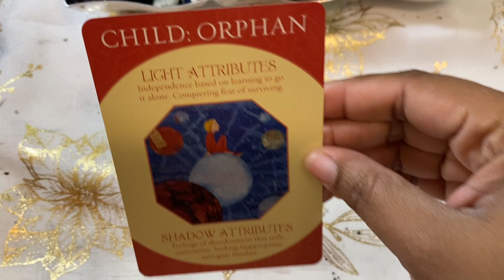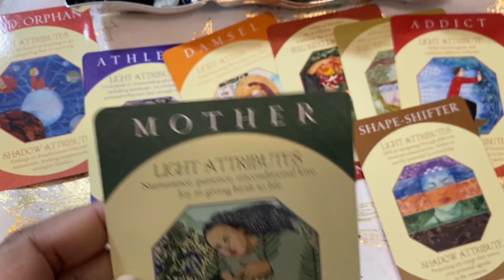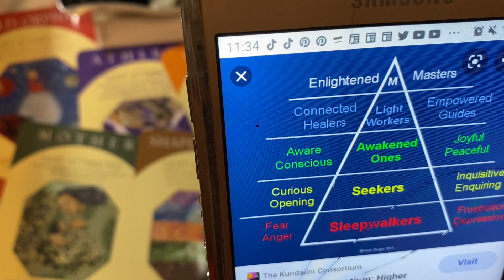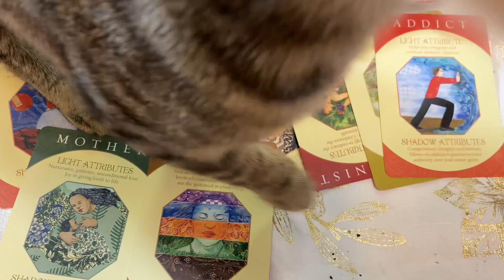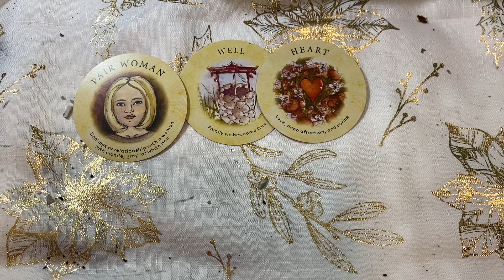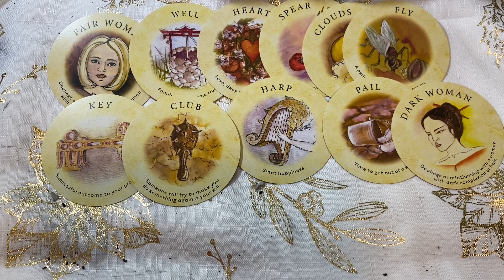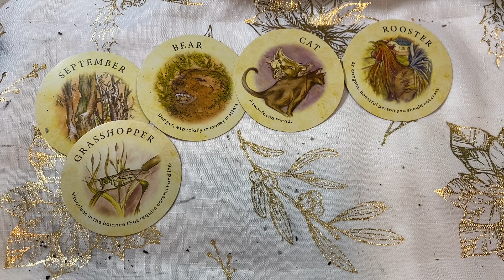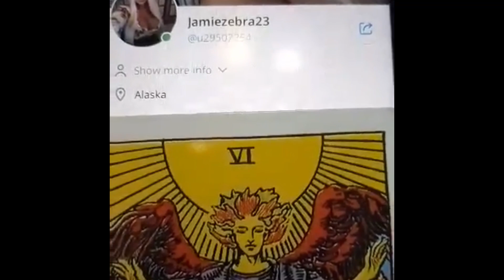SUNDAY MESSAGES DECEMBER 13th 2020 TAROT READING ( FOR THE COLLECTIVE) JAMIEZEBRA23.com